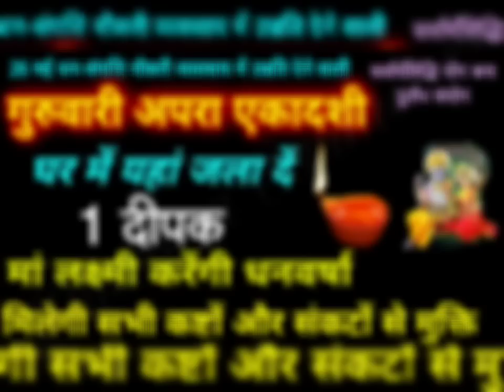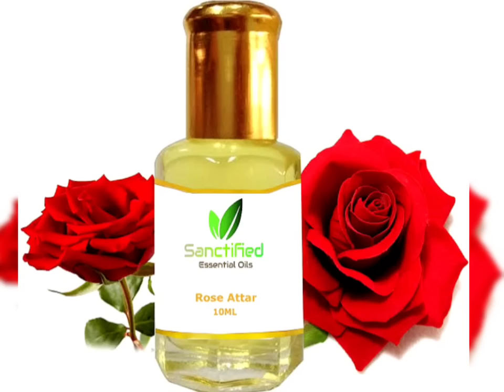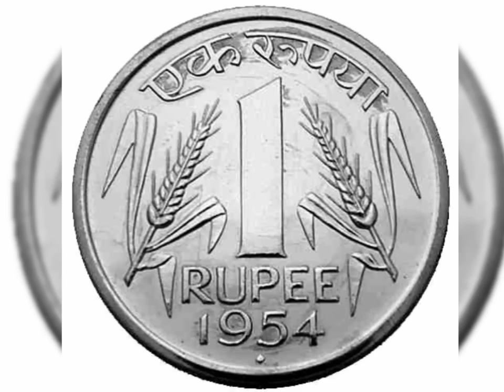26 मई गुरुवारी महा अपरा एकादशी दिव्य संयोग घर में यहां जलाएं 1 दीपक मां लक्ष्मी करेंगी धनवर्षा Ekada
26 मई गुरुवारी महा अपरा एकादशी दिव्य संयोग घर में यहां जलाएं 1 दीपक मां लक्ष्मी करेंगी धनवर्षा Ekadashi 2022
"अपरा एकादशी" घर में यहां बनायें एक स्वस्तिक इतना पैसा आएगा कि... Swastik Apara Ekadashi Maalaksmi
अपरा एकादशी का शुभ मुहूर्त
एकादशी तिथि  बुधवार 25, मई को सुबह 10 बजकर 32 मिनट से लेकर गुरुवार, मई 26 को सुबह 10 बजकर 54 मिनट तक रहेगी। व्रत पारण का समय शुक्रवार, 27 मई को सुबह 5 बजकर 25 मिनट से लेकर सुबह 8 बजकर 10 मिनट तक रहेगा।

अपरा एकादशी महत्व-
अपरा एकादशी के दिन अनजाने में हुई गलतियों और पापों को नष्ट के लिए भगवान विष्णु की पूजा की जाती है। इस एकादशी का व्रत करने से मुनष्‍य के जीवन के सभी संकट दूर हो जाते हैं और उसे मोक्ष की प्राप्ति होती है। अपरा एकादशी पर विष्णु यंत्र की पूजा अर्चना करने का भी महत्व है। इस एकादशी पर श्रद्धालु पूरा दिन व्रती रहकर शाम के समय भगवान विष्णु की पूजा अर्चना करते हैं। अपरा एकादशी पर विधि विधान से पूजा अर्चना करने से भगवान विष्णु की असीम कृपा प्राप्त होती है।

पूजन विधि // Puja Vidhi
अपरा एकादशी पर भगवान विष्णु की पूजा एक दिन पहले दशमी तिथि की रात्रि से ही शुरू हो जाती है। दशमी तिथि के दिन सूर्यास्त के बाद भोजन ग्रहण करने की मनाही है। सुबह सूर्योदय से पहले उठें और स्नान के जल में गंगाजल मिलाकर स्नान करें। पूर्व दिशा की तरफ एक चौकी पर पीला कपड़ा बिछाकर भगवान विष्णु की मूर्ति स्थापित करें। इसके बाद दीप जलाएं और कलश स्थापित करें। भगवान विष्णु को फल-फूल, पान, सुपारी, नारियल, लौंग आदि अर्पित करें। पूरा दिन निराहार रहकर शाम के समय अपरा एकादशी की व्रत कथा सुनें और फलाहार करें। शाम के समय भगवान विष्णु की प्रतिमा के सामने घी का दीपक जलाएं और उनकी उपासना करें।